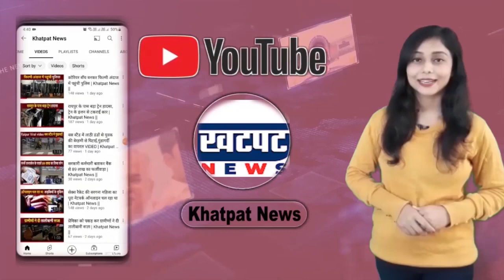भारती श्रमजीवी पत्रकार संघ ने मुख्यमंत्री से की मुलाकात | Khatpat News